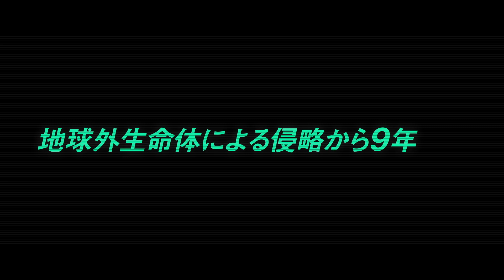映画『囚われた国家』｜ジョン・グッドマン（マリガン特捜司令官役）インタビュー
アメリカ陥落から9年―。従うか？ 抗うか？ どちらか選べ。
『猿の惑星：創世記』監督最新作
★★★★★「これは【起こり得る未来】への“警告”だ」――米・WIRED
【地球外生命体】の支配下、レジスタンスたちの徹底抗戦を描く近未来SFサスペンス

映画『囚われた国家』
4月3日（金）イオンシネマほか全国公開